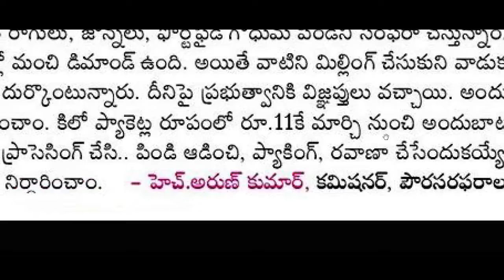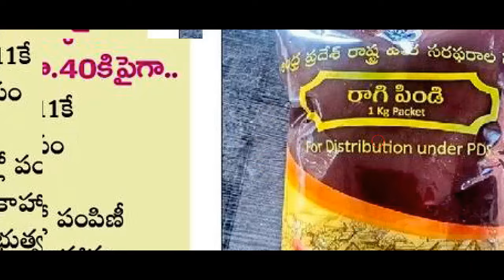మార్చి 1నుండి రేషన్ పంపిణీలో గుడ్ న్యూస్|ఇకనుండి ఈసరుకులు కూడా ఇస్తున్నారు|GoodNews For March Ration